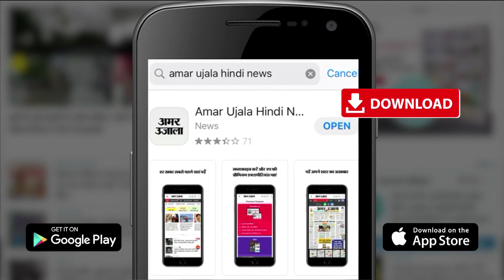Fierce Fire In Cloth House In Sonipat|सोनीपत में क्लॉथ हाउस में लगी भीषण आग,लाखों का सामान जलकर राख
सोनीपत:क्लॉथ हाउस में लगी भीषण आग,फायरब्रिगेड की तीन गाड़ियों ने आग पर काबू पाया लेकिन तब तक दुकान में रखा लाखों का सामान जलकर राख हो चुका था।जिस कारण दुकानदार को भारी नुकसान हुआ।दुकानदार को सुबह मिली आग लगने की सूचना।